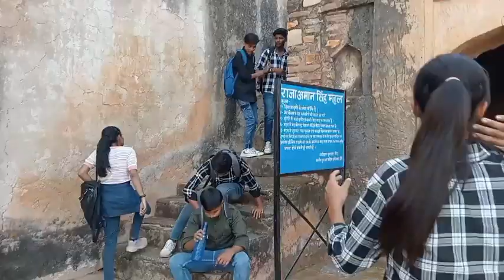कलिन्जर टूर भाग -5 राजा अमान सिंह महल || Kalinjar Toor Adventure Part -5 King Aman Singh Mahal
my life style vlogs
my daily vlogs video
my daily vlogs
kalinjar Toor Adventure
Kalinjar Fort
kalinjar Mountain
Raja Aman Singh Mahal
Kalinjar ka rahasya